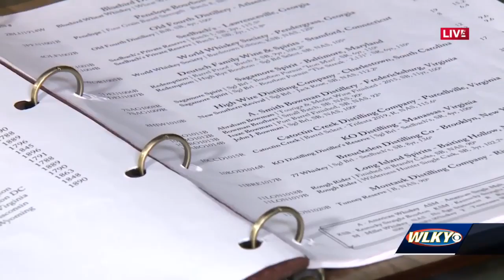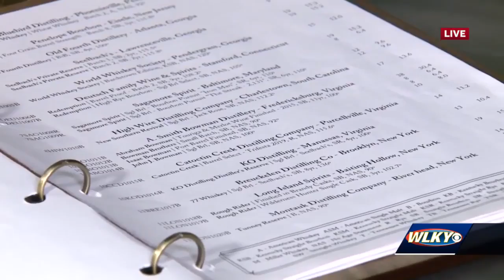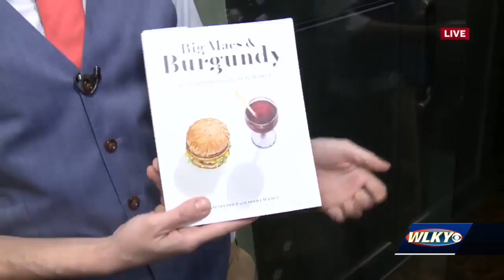Whiskey and wine on the menu at new bourbon club in Norton Commons